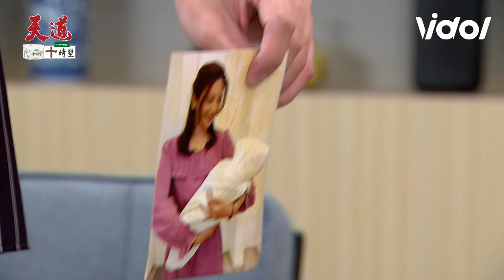天道│EP71 一霖身世之謎竟與長勝有關！有德父子倆跪地哭喊擁抱和好 Fight For Justice｜三立娛樂星聞